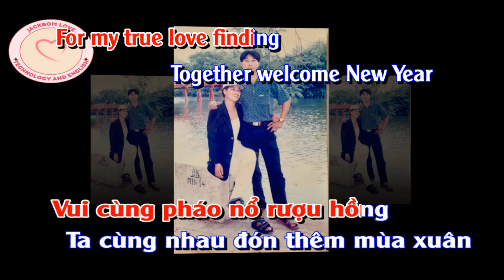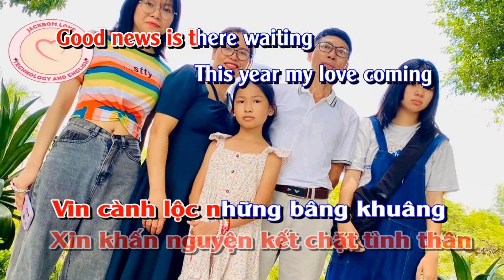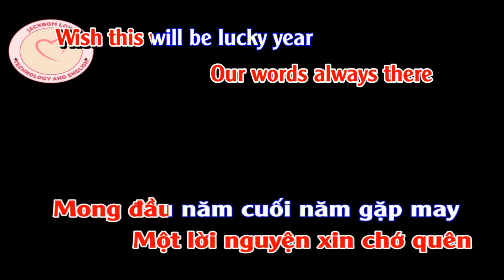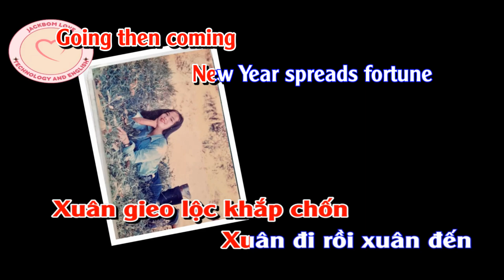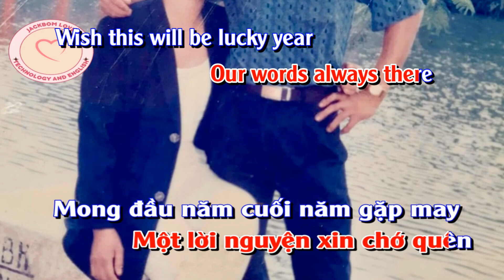Karaoke Song ngu Cau chuyen dau nam Tone Nam JackBom